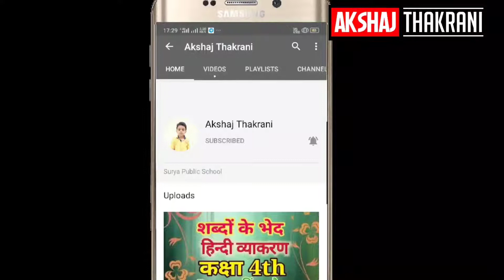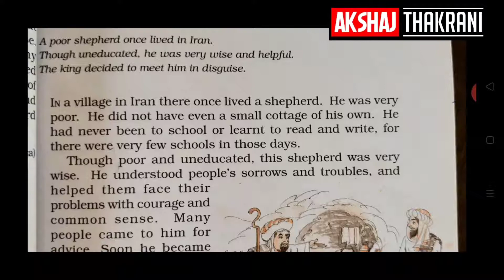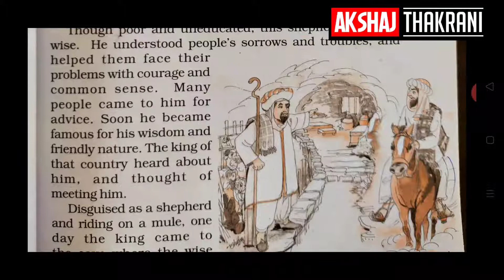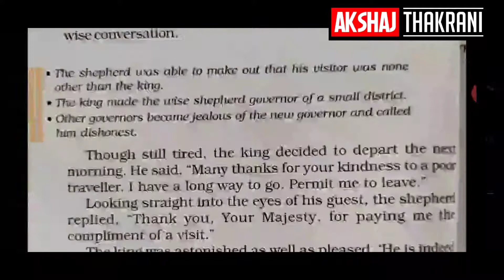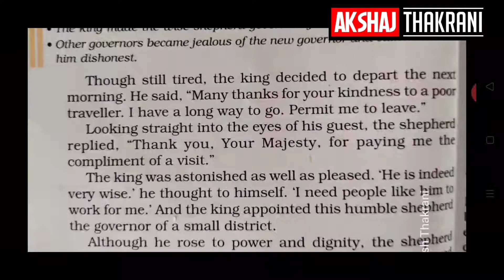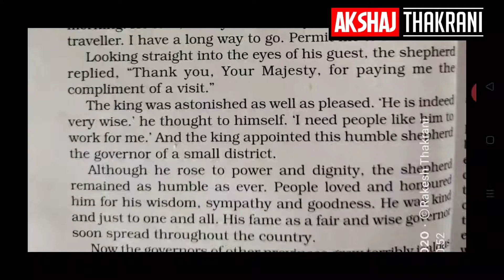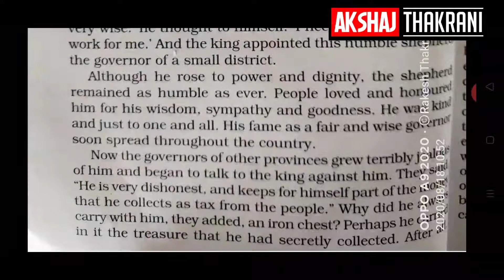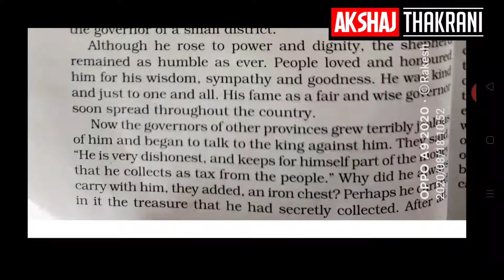The Shepherd's Treasure Lesson 3 Class 6th English#Sarvjeet Mam